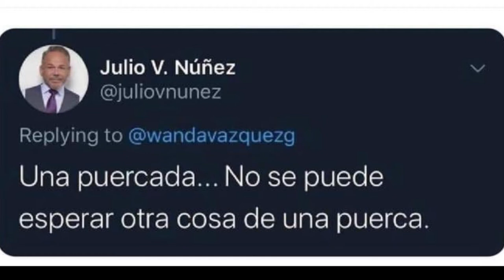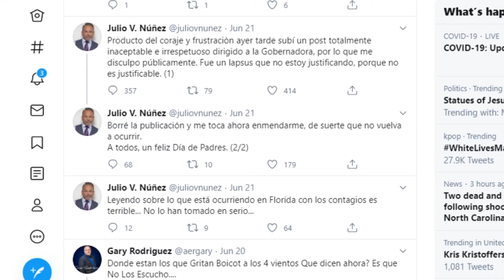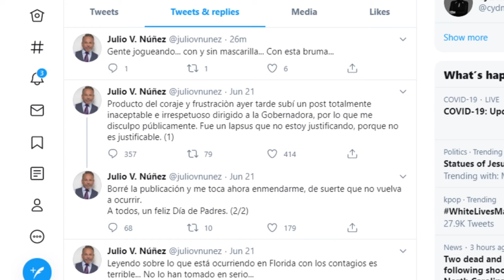Periodista llama "Puerca"a Gobernadora y nadie se indigna por el insulto a una mujer.